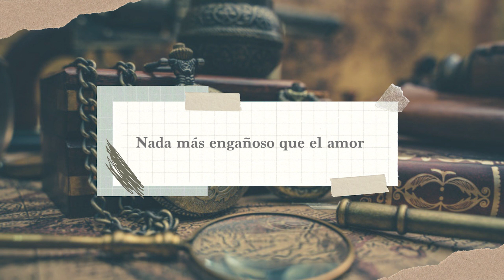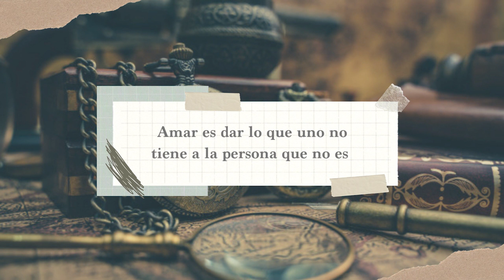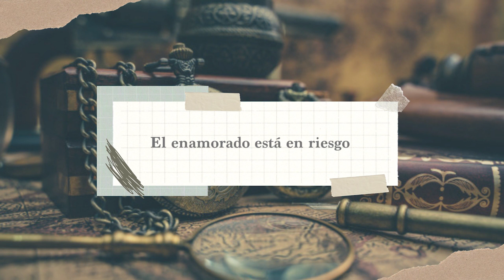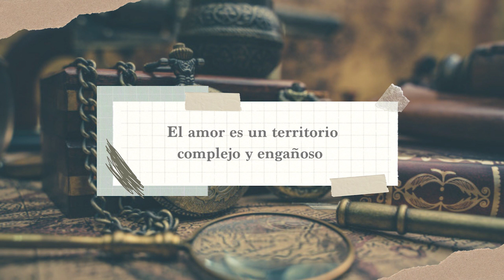Gabriel Rolón - El amor es una mentira compartida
El amor es una mentira compartida